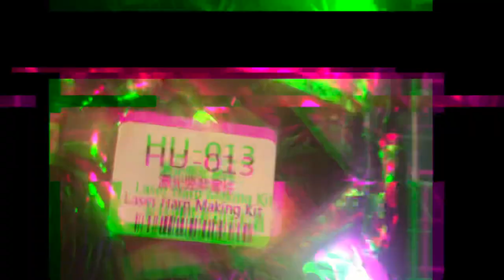~LASER HARP~ Soldering kit build and demo! 🤖🔌🔋💡⚡️